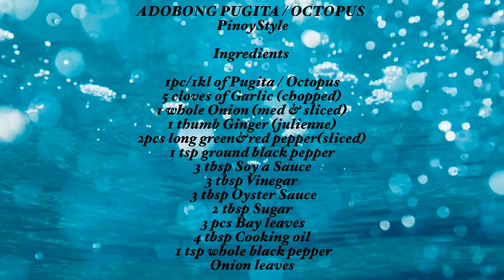How to cook Adobong Pugita/ Adobong pusit/ Lutong bahay / Lutong pinoy / Filipino recipes /